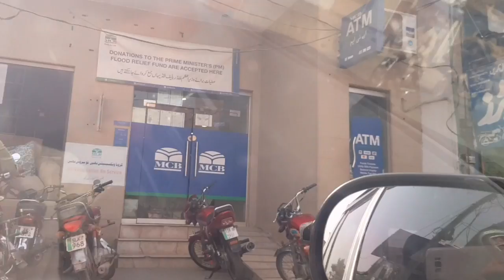bail nechay aa giya | ab kiya Kia jaiy | dairy and agri vlogs